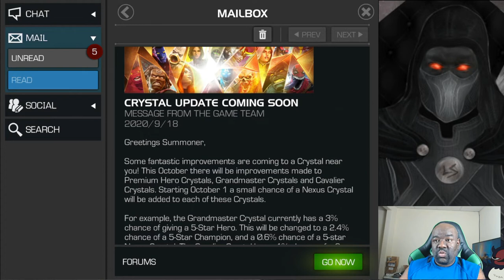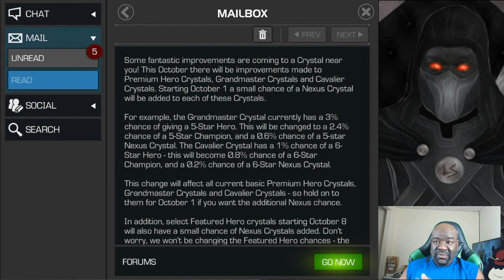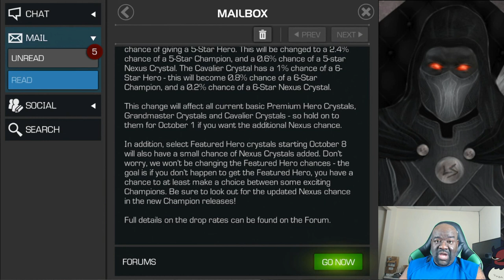MCOC - New Crystal Update Explained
$LordShaedow